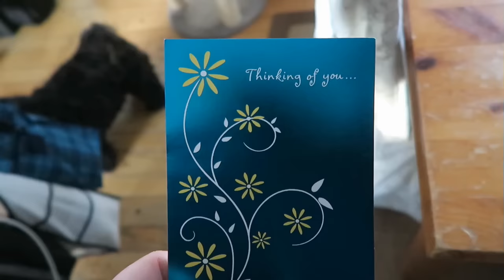YOU ARE A GRUMP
THURSDAY FEBRUARY 23 AND FRIDAY FEBRUARY 25 2017

Instagram  jhasselberger